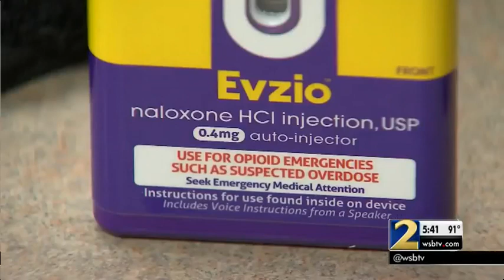GBI: Overdose deaths from heroin, pain medications on the rise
Large metro Atlanta counties separately reported hundreds of heroin overdose deaths in the past three years.